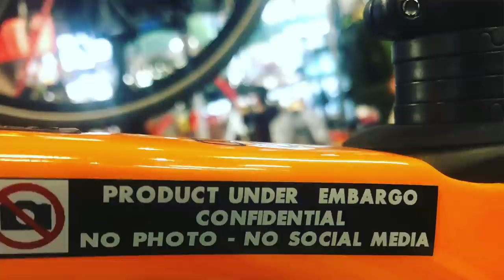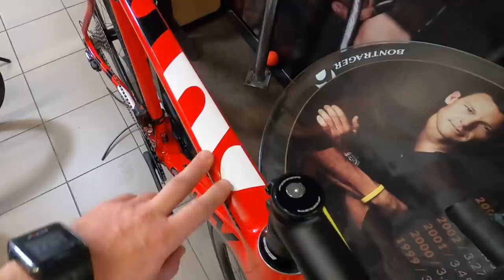Ridley - nowa marka rowerów w AirBike - wywiad - Jarosław Marycz i Arek Wojtas